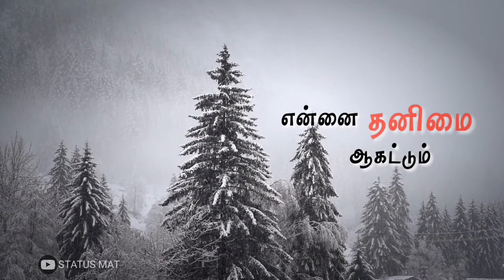Po Po Yen Song | Sid Sriram | WhatsApp status